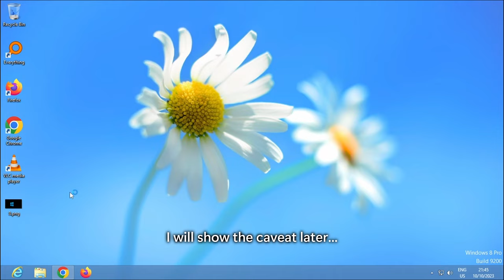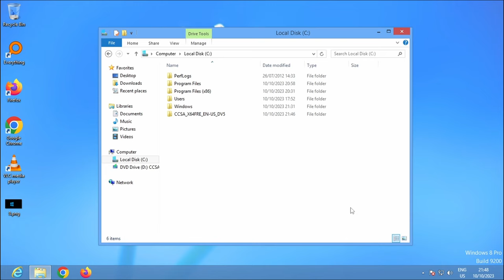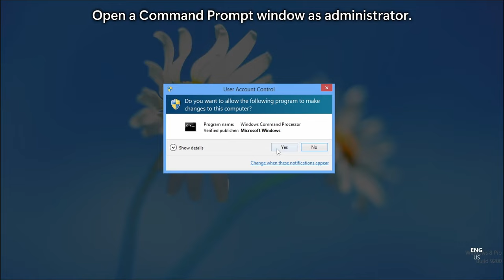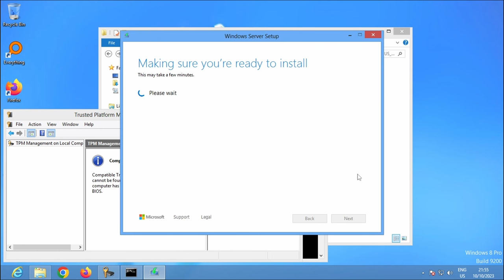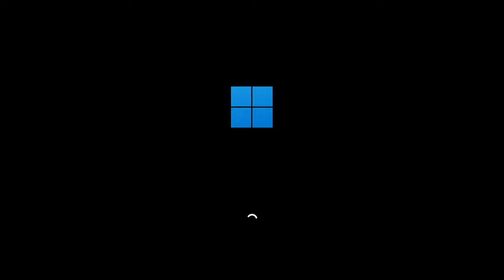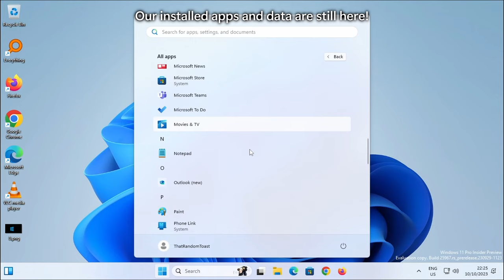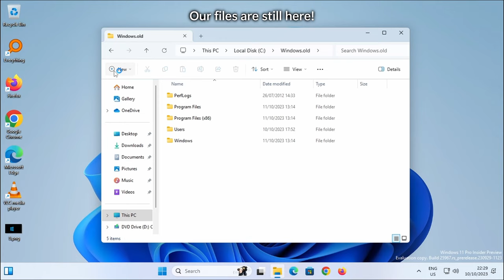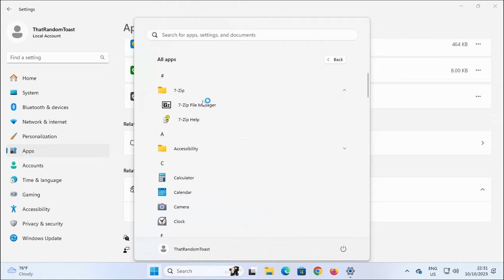[NEW METHOD] Windows Insider Canary Upgrade on Unsupported Hardware!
Recent Windows 11 Canary builds in the Windows Insider Program have more restrictions on installation. The registry trick to install on unsupported hardware (without TPM 2.0 or anything that Windows 11 setup checks for) doesn't work anymore, and neither does the appraiserres.dll trick. However, it's still not the end yet. We have another method, no registry hack or anything else is required, just a command line!

And despite Microsoft saying Windows 10 version 2004 or later is required to upgrade to Windows 11 ), you can in fact still directly upgrade from earlier Windows 10 versions as well as Windows 8/8.1!

Command line: setup.exe /product server

Special thanks to @BobPony for discovering this!